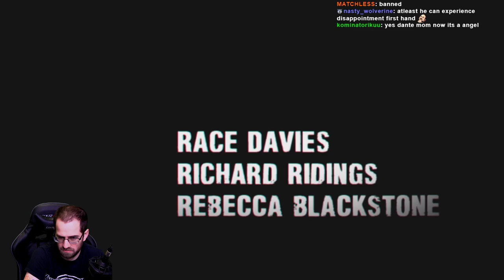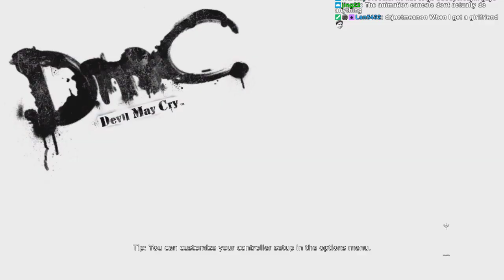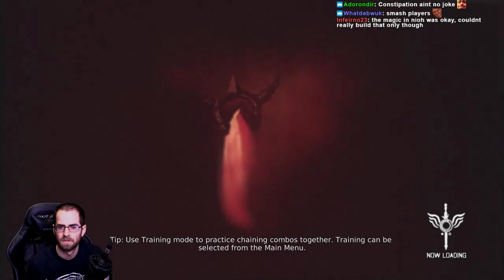Lobos Plays DmC: Devil May Cry (Pt. 1)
Last of the series (for now) playthroughs! We check out the highly controversial DMC reboot.